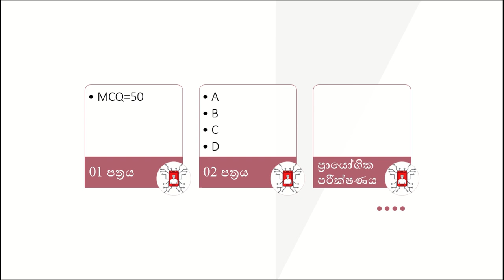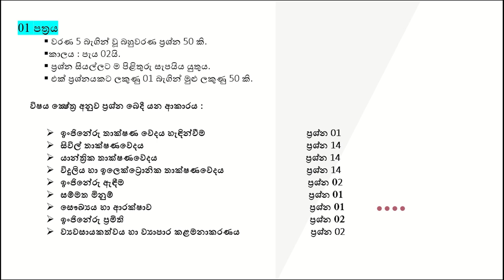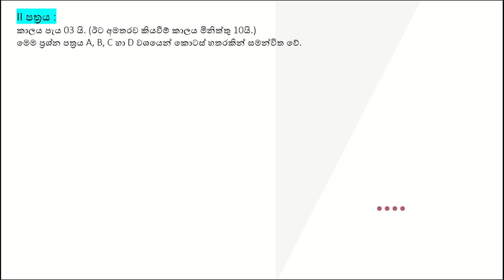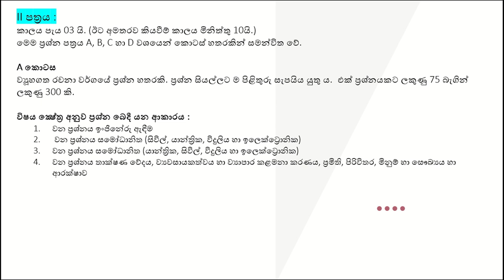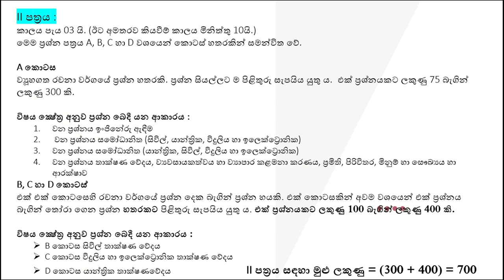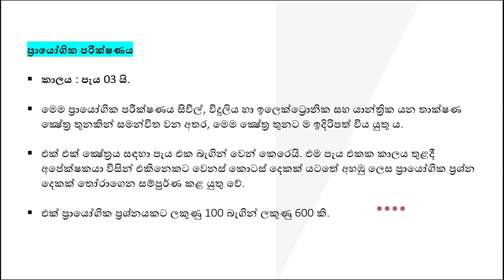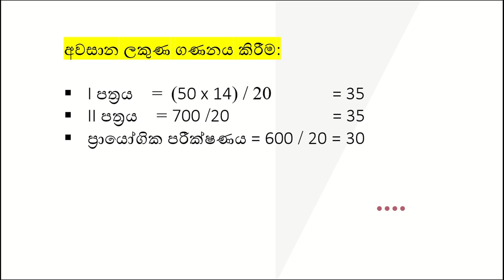ඉංජිනේරු තාක්ෂණවේදය ප්‍රශ්න පත්‍ර වියුහය @SL_Tech_Inside#Engineering technology ET pepper structure